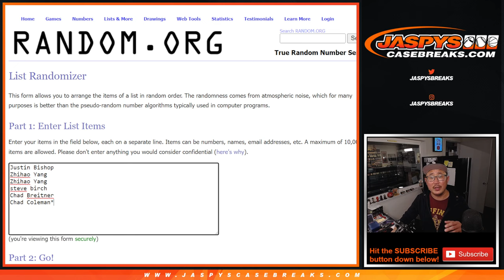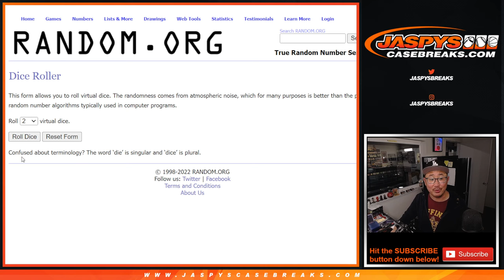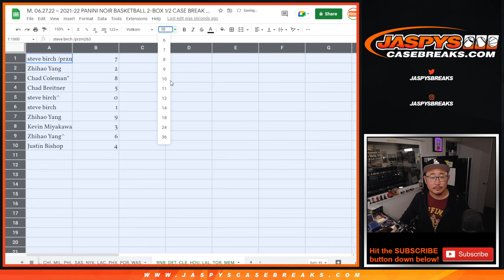RNB: DET, etc ~ M, 06.27.22 ~ 2021-22 PANINI NOIR BASKETBALL 2-BOX 1/2 CASE BREAK #8 *PYT*